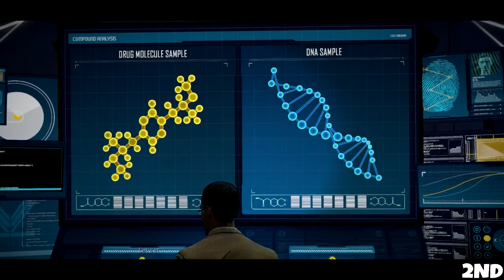Batman - The Telltale Series Walk through | Episode 4 Full | Parts 11 -13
Welcome Back! This is the full  Episode 4 Guardian of Arkham on Batman The Telltale Series.